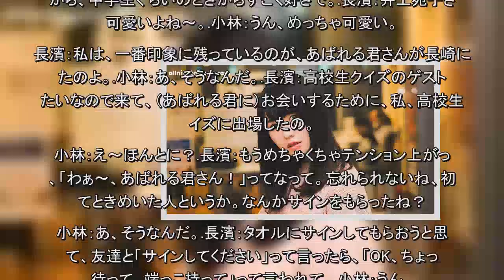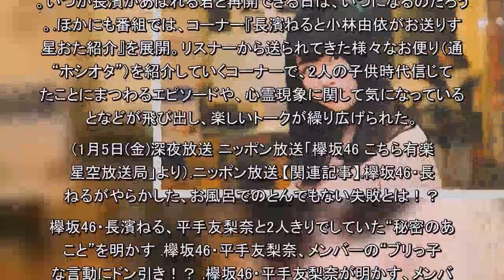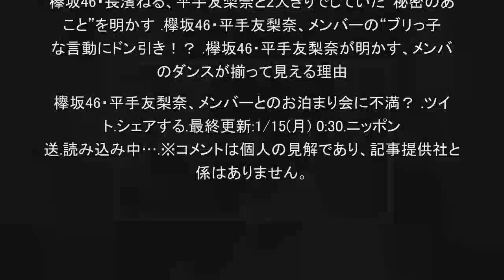欅坂46・長濱ねる “あばれる君”にときめいた過去（ニッポン放送）